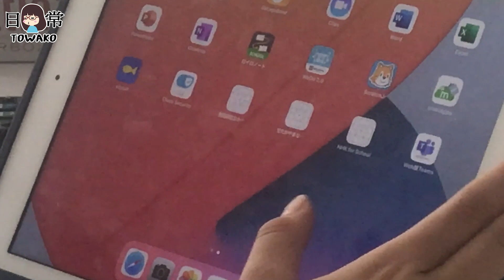【小6とわ子/オンライン授業】密を避けるために半分が登校、半分が在宅で授業を受けることになりました。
とわ子が通う小学校は分散登校を決めました。夏休み明けから分散登校で、出席番号の「奇数/偶数」で交代で登校して学校で授業を受け、その授業に半分が家から、学校支給のタブレットでオンラインで参加しました。

0:00 オンライン授業中
0:52 ネコの朝の風景

生後５日から８年間、毎週子育て動画をUP。子育てを予定している方、または子育て中の親御さん向けに「育児の"楽しい"も"苦しい"も」公開してきました。小１以降は不定期で、毎週見てくださっていた方向けにその後の成長を配信。そして、小５のコロナ禍で改めて毎週UPを再開しました。よろしくお願いします＾＾